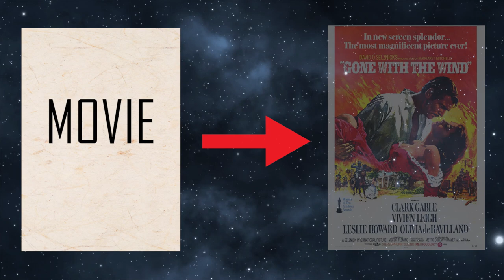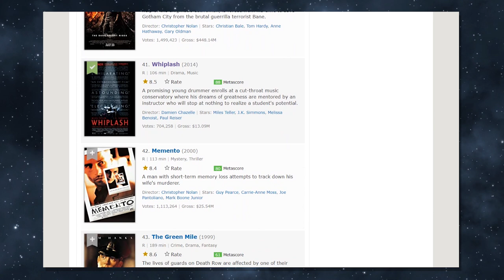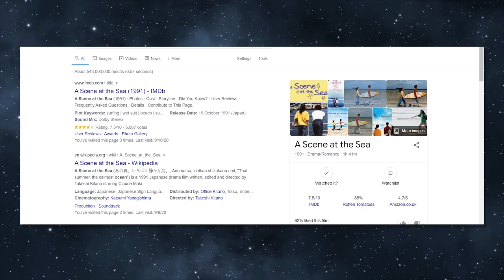Do Movie Posters Still Matter ?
Modern Hollywood movie posters are at their lowest with all the posters having the same pattern, same color pallets and same exact look to the point where it has become difficult to differentiate movies by posters. Studios have stopped putting any effort into making original and interesting looking posters simply because posters are not the main reason we choose to watch movie in our day and age. So are movie posters still important? Does an original poster have an effect on the viewer and their choice of picking a movie? I discuss these topics in this video.